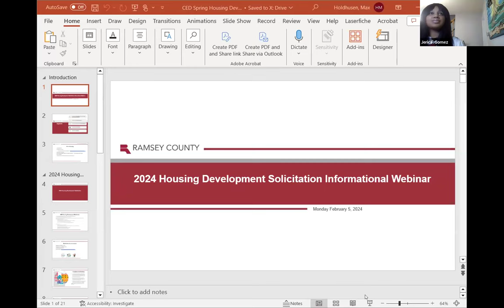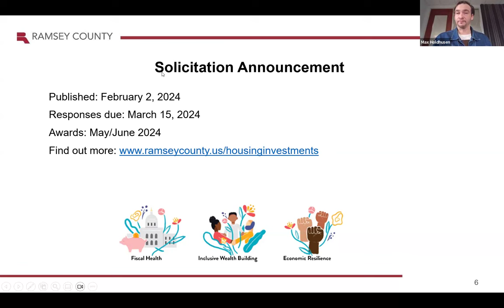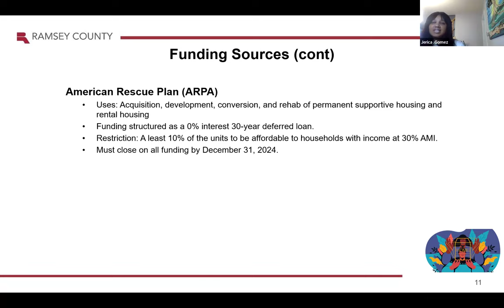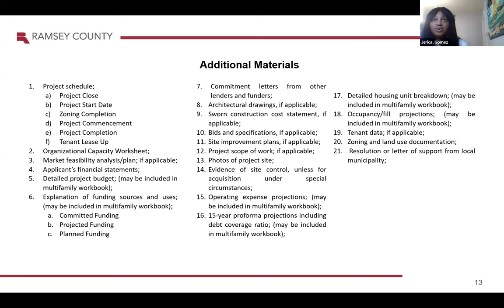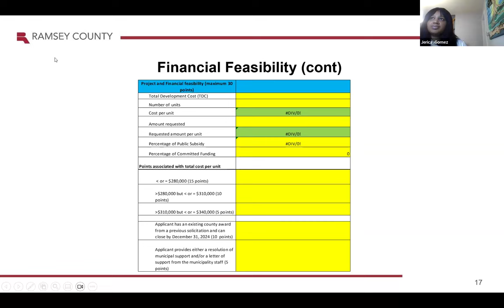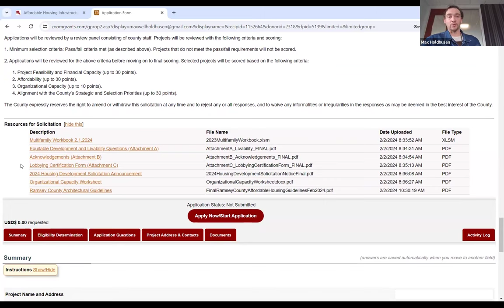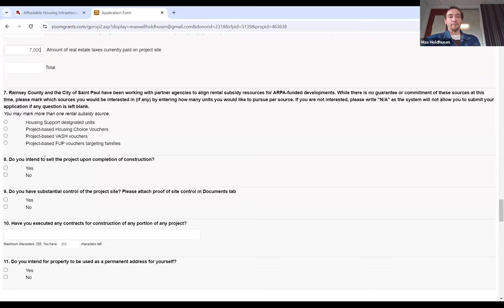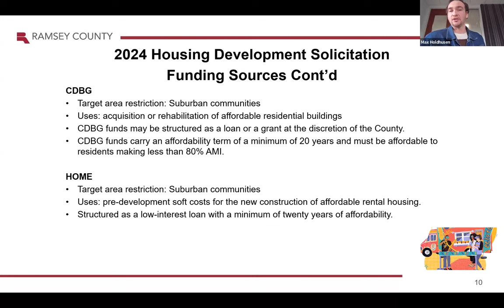2024 Housing Development Solicitation Webinar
Description: The purpose of this webinar was to educate potential applicants about Ramsey County's 2024 Housing Development Solicitation. Staff from the Community & Economic Development department provided in-depth details about funding availability and eligibility for development projects and instruction on how to apply.